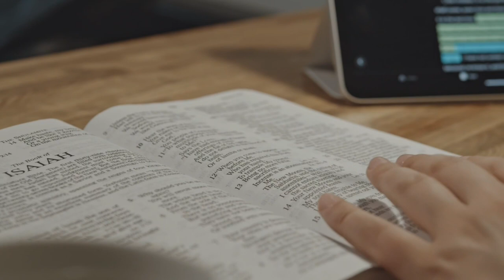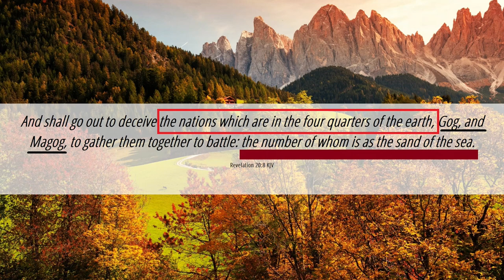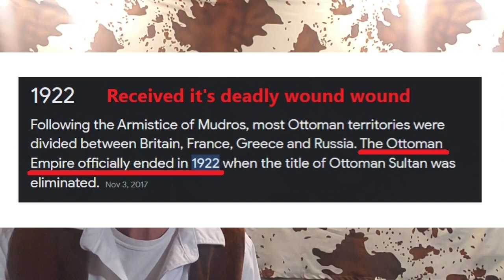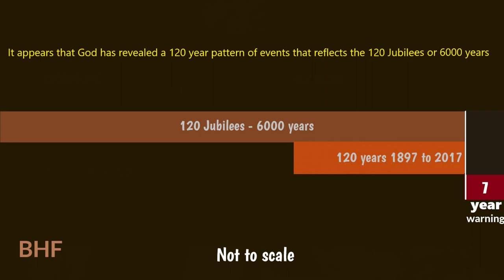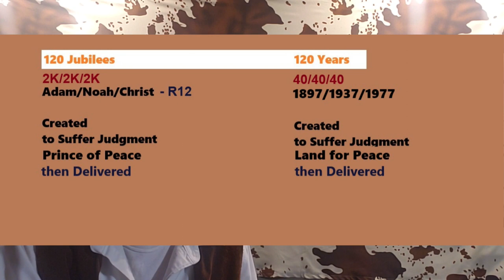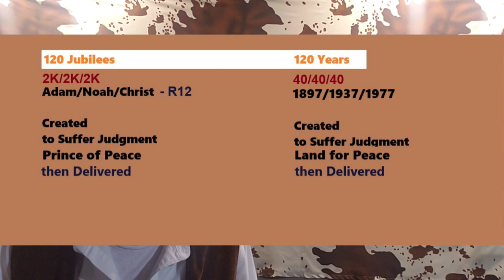The Nations of Ezekiel 38